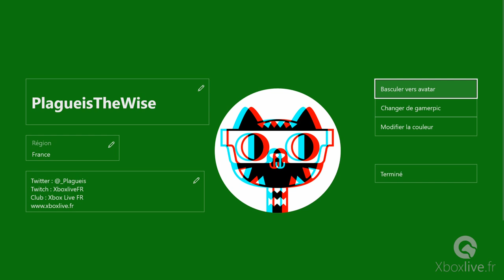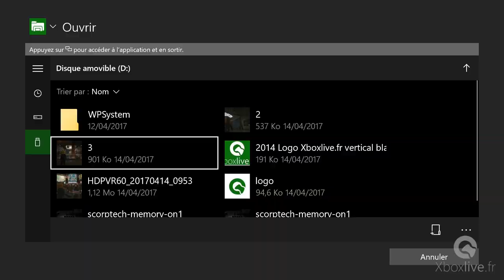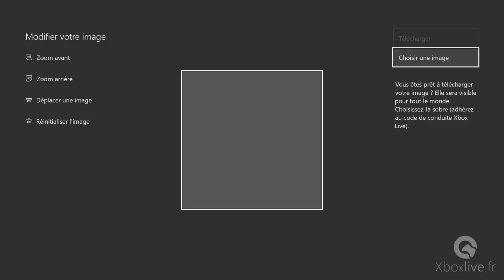TUTO Xbox One - Personnalisation du Gamerpic (image de joueur)